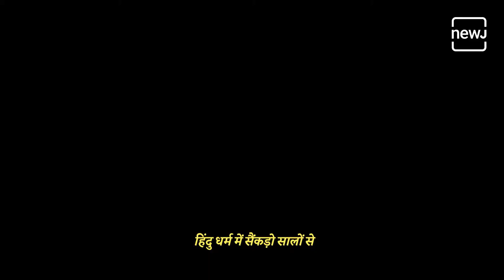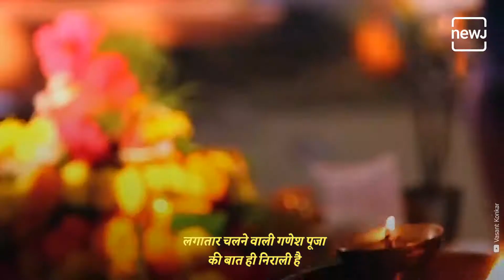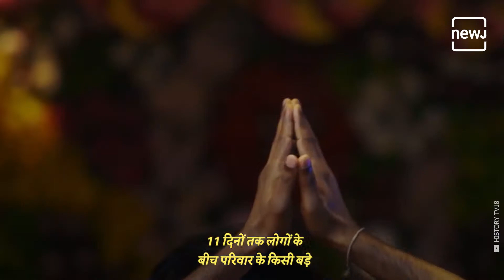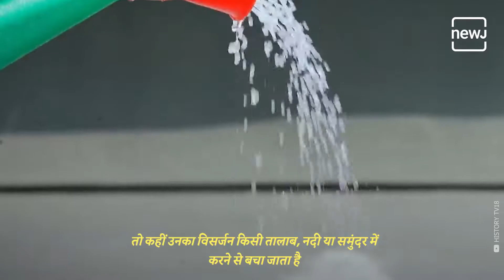Ganesh Chaturthi का इतिहास | History Of Celebration Of Ganesh Chaturthi | Ganapati Bappa Morya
Ganesh Chaturthi is the biggest festival that worships Lord Ganesha. We often don't know the right rituals to set up idols at home. Let's find out what these rituals are.

गणपति बप्पा का सबसे बड़ा त्यौहार। दोस्तों कई बार हमें ये समझ में नहीं आता कि हम अपने घर में बप्पा को कैसे विराजें। तो आइए इस video में देखें कैसे करें घर में बप्पा का स्वागत